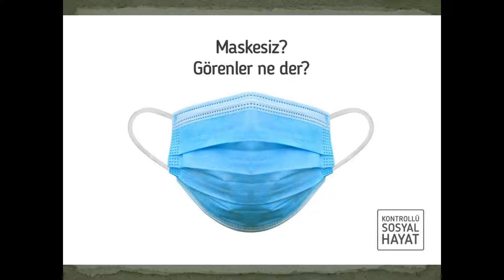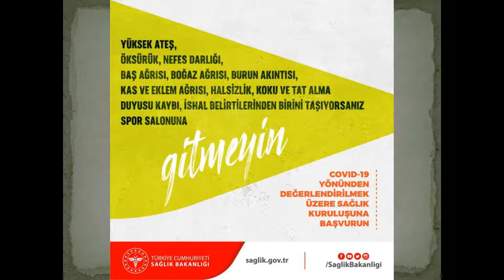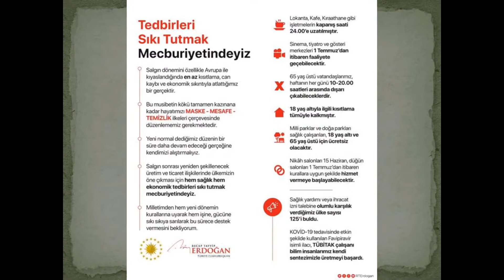Koronavirüste Nelere Dikkat Etmelisiniz